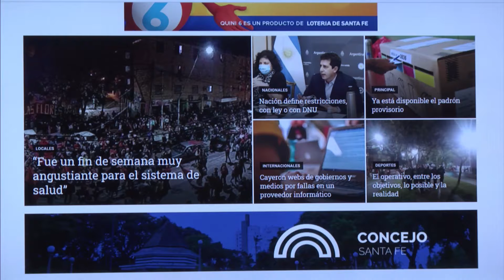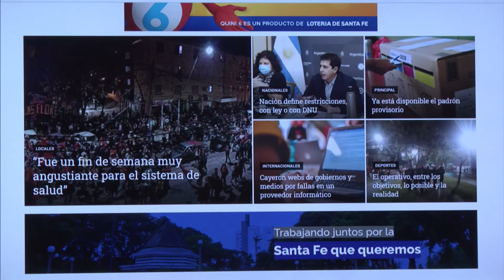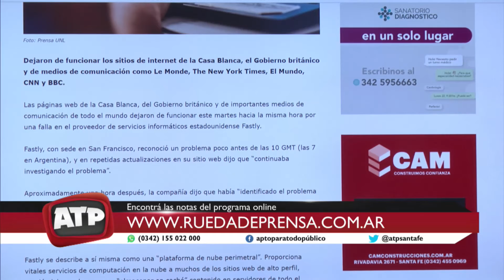Caída masiva y global de Internet - ATP 08 06 21